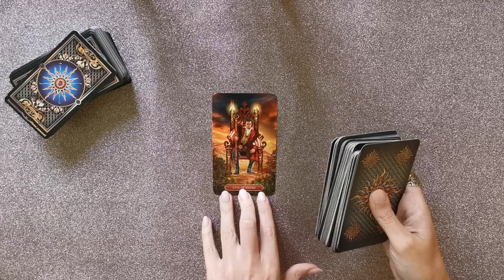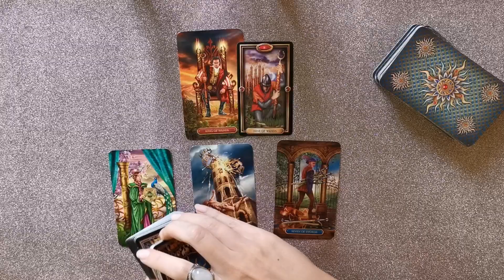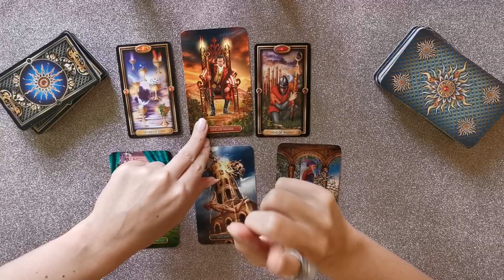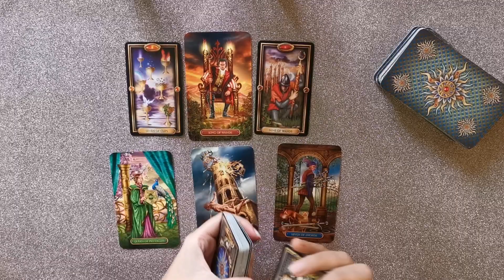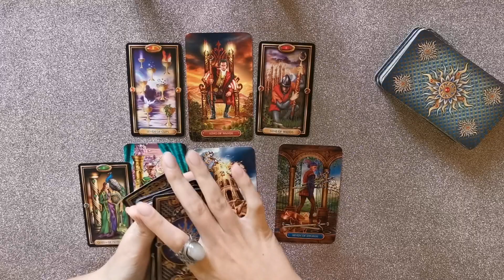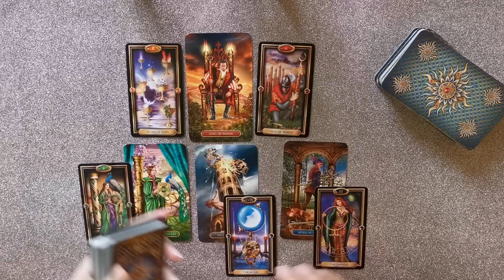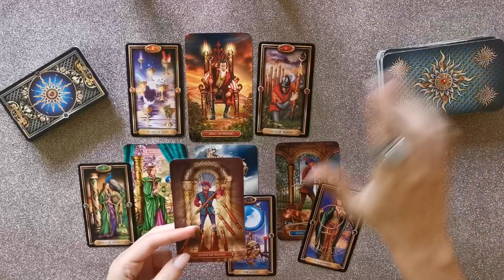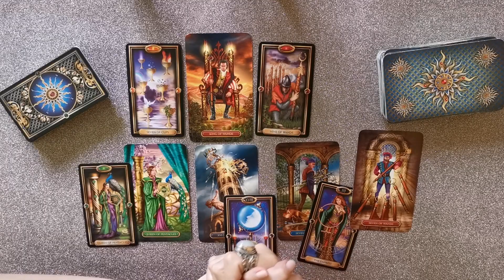Devica - Ono što tek dolazi!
Pravno odricanje!

Kakve ćete odluke doneti nakon gledanja bilo kakvog čitanja tarota samo je vaša odgovornost.

Bez obzira na tarot čitanja ili savete koje primate putem ovog kanala ili drugih puteva, uvek donosite sopstvene izbore i sledite svoj put.

Niko drugi ne poznaje vaše putovanje bolje od vas.

Zelda tarot se odriče bilo kakve odgovornosti. Ako vam je potreban savet vezano za psihičko ili fizičko zdravlje, novac, karijeru ili bilo koji drugi segment zivota potrazite ga od stručnog lica.